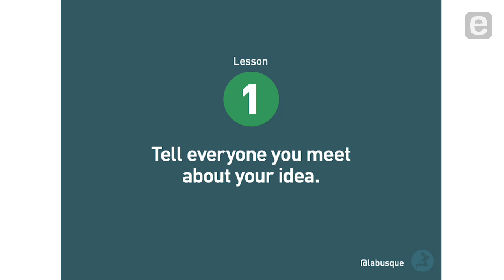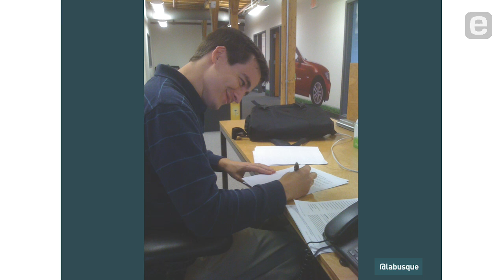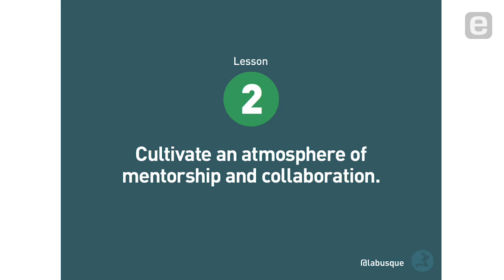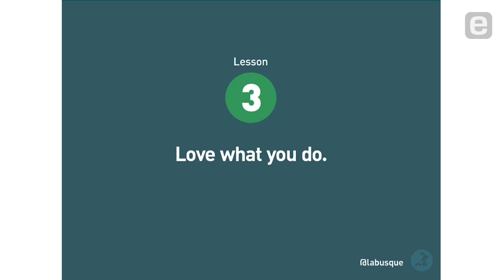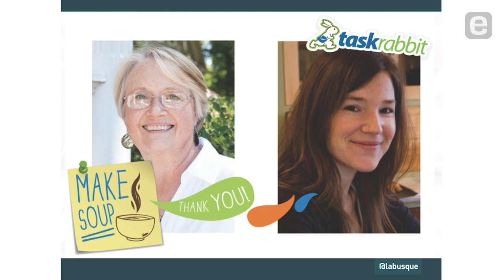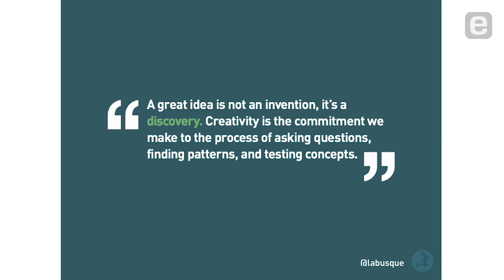Leah Busque: Do Something You Love [Entire Talk]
TaskRabbit Founder and CEO Leah Busque tells how a need for dog food on a snowy night in Boston turned into a rapidly growing venture connecting people in neighborhoods around the country. Busque also explains the value of sharing your idea freely and the importance of cultivating an atmosphere of mentorship and collaboration.